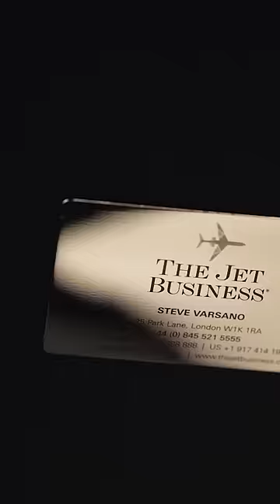Why do I have a metal business card?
private jet millionaire billionaire business man mogul selling trading sales